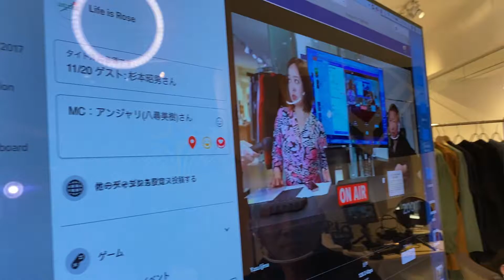『起業家から外交官へ・男一代旗揚げ記-杉本昭男-』ダイジェスト "五感で旅する世界旅行：恋するインド オレの惚気を聞いてくれ" by 西武池袋さん&一般社団法人Life is Rose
『起業家から外交官へ・男一代旗揚げ記』
杉本 昭男 さん